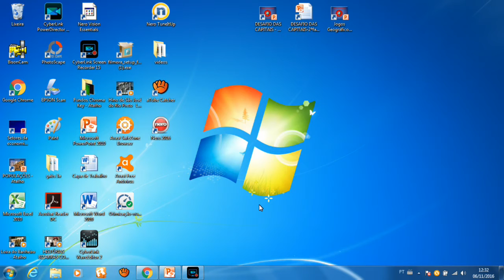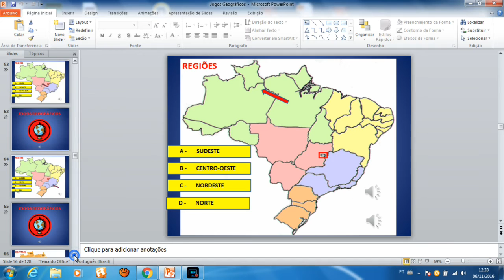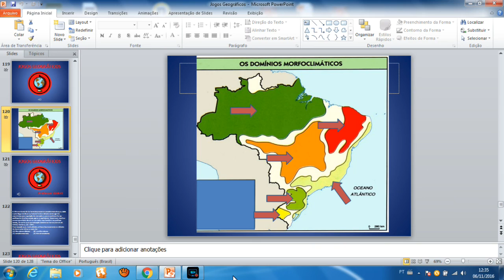Jogos 8 e 6 ano